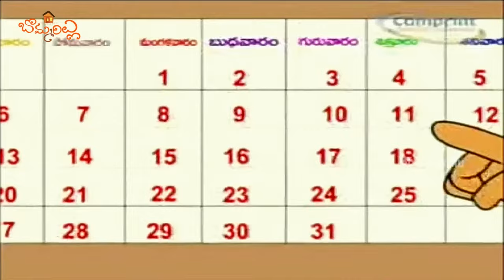ఆదివారం | ఉడాత ఉడాత | Adivaram | Udatha Udatha | Telugu Nursery Rhymes | Kids Songs | Bommarillu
ఆదివారం, ఉడాత ఉడాత. We bring the latest rhymes for children. Bommarillu channel is designed to make your children learn all-time famous rhymes. By watching these rhymes, children can grow their knowledge and also get engaged with colorful animations.

మా మామ | డూ డూ బసవన్నా | Ma Mama | Du Du Basavanna | Telugu Nursery Rhymes | Kids Songs | Bommarillu